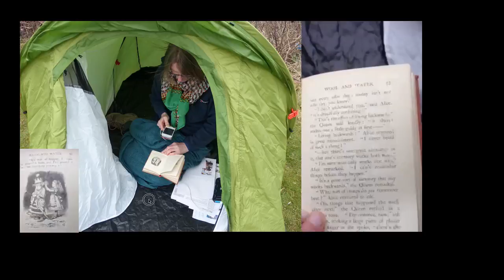It's a poor sort of memory - Rhiannon Evans MA Research Practice 2016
Reading from Alice through the Looking Glass -
Lewis Carroll plays with and references time, space  and uses non-linear story-telling within the main narrative. Logic and ambiguity exist together.An interaction via Periscope app. from my intermittent and temporary occupation in a tent on Crouch Hill, Oxfordshire, as research practice during MA Fine Art Digital, Camberwell College 2016.